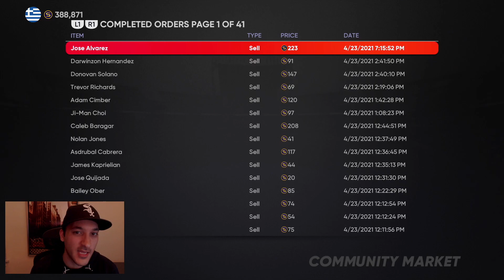MY CARDS DISAPPEARED!? 90+ DIAMOND PULL!! NO MONEY SPENT #11 MLB The Show 21 Diamond Dynasty